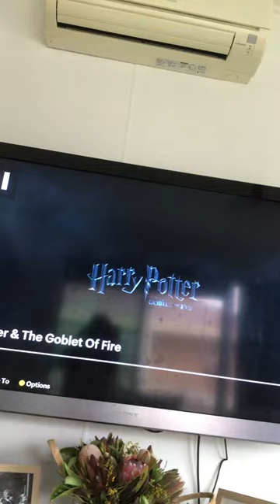MistakeIn Harry Potter And the goblet of fire￼!q🤨😧￼